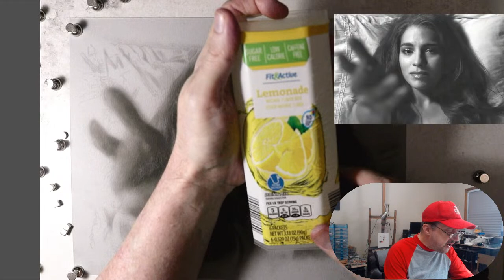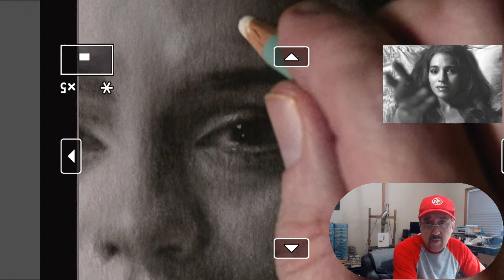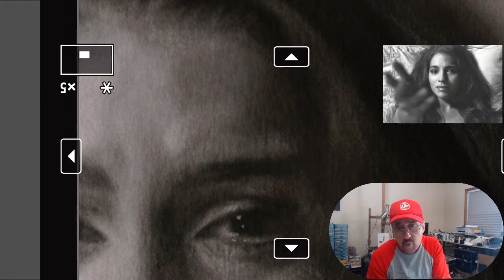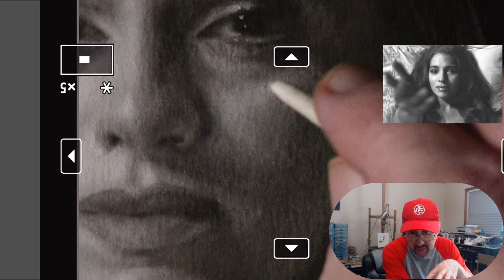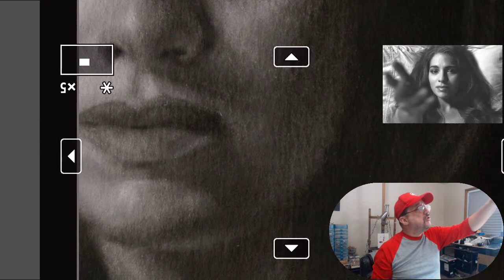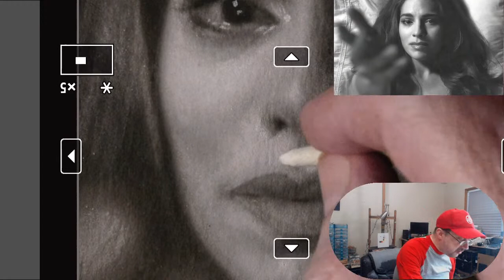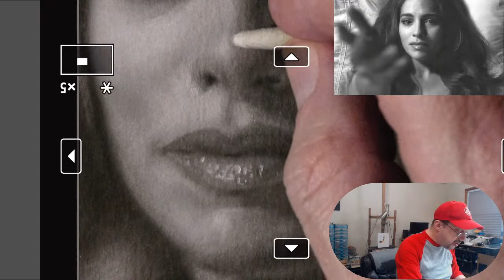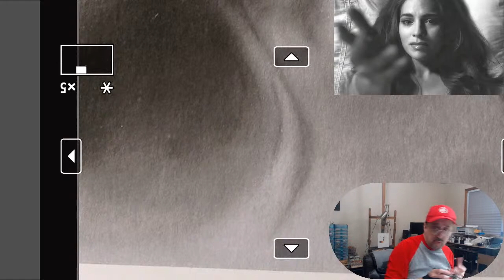Painting the Portrait in India Ink and Airbrush Part Seven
This is Painting the  Portrait in Airbrush Part Seven. This is a full tutorial in several episodes. Enjoy the airbrush process with me. For more information on the materials I use, my airbrush classes, my Customed Xtreme Patriot Arrow Badger Airbrush, and my famous mentorship program log onto: